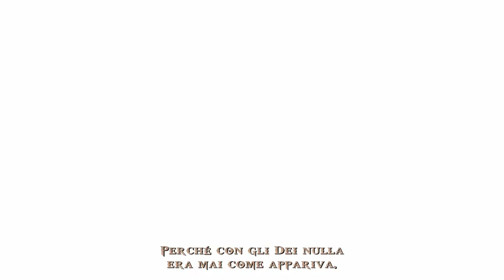God of War: Ghost of Sparta HD - EP.01 La visione del proprio passato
God of War: Ghost of Sparta HD (ITA) (PS3)